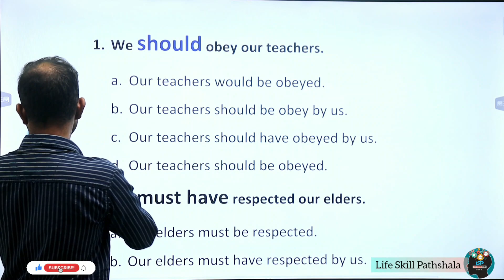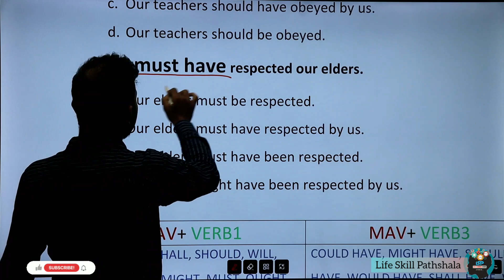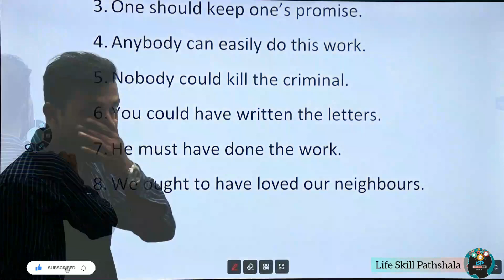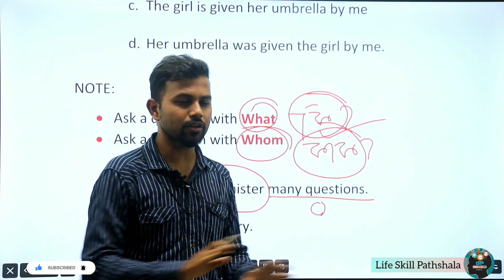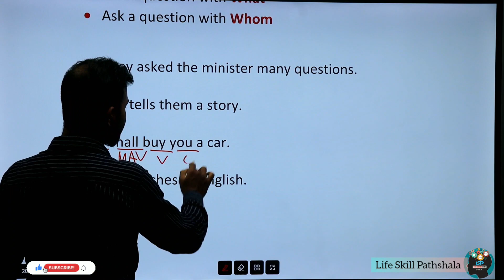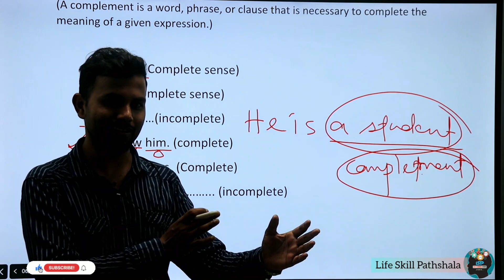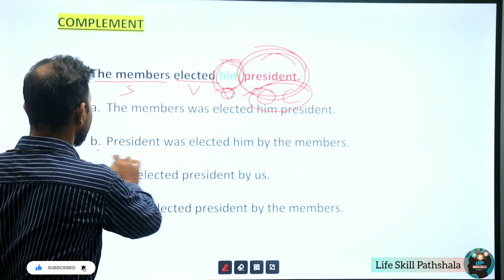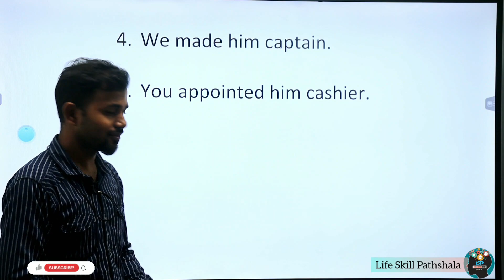Modal Verbs | Dual objects | Complement |Active & Passive Voice in assamese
Modal Verbs | Dual objects | Complement | Active and Passive Voice in assamese by Rubu sir for Grade III & IV

LSP is an Free E-learning Platform and we provide content on
Computer Skills | Spoken English | Personality Development | All Govt. Jobs Coaching | SEBA & CBSE etc.